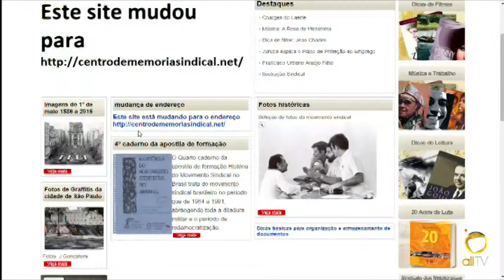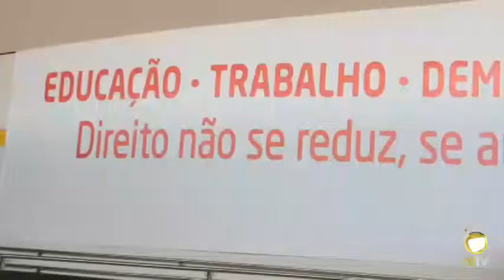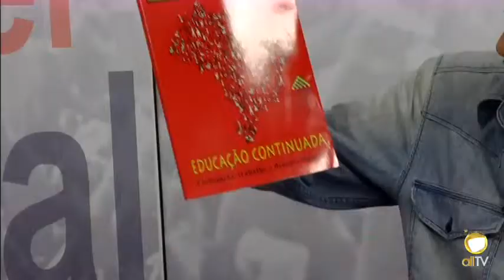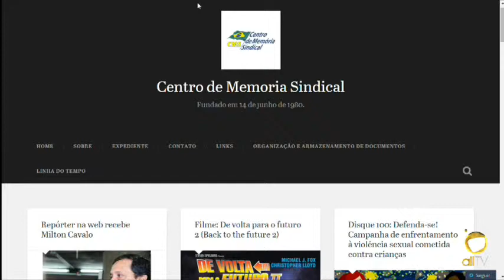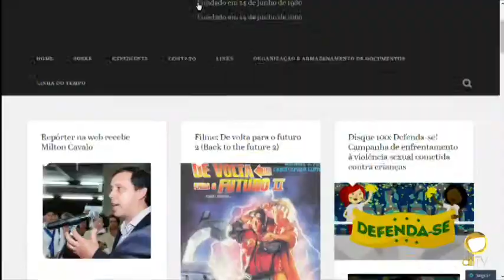allTV - Repórter Sindical (22/10/15)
Milton Cavalo é o entrevistado do Repórter Sindical desta semana. Milton Preside o Centro de Memória Sindical